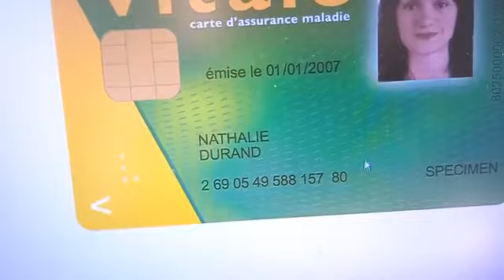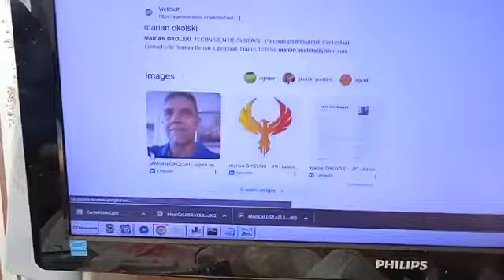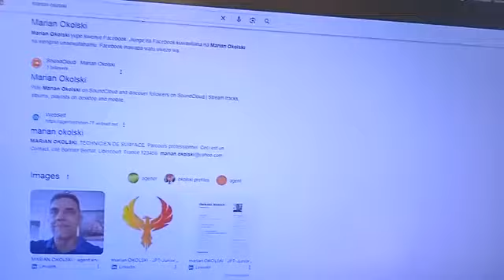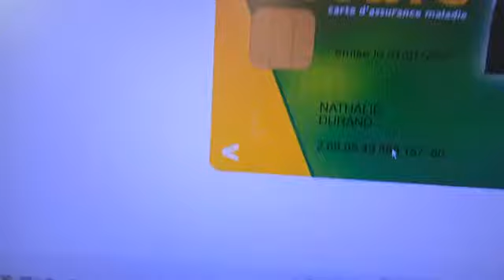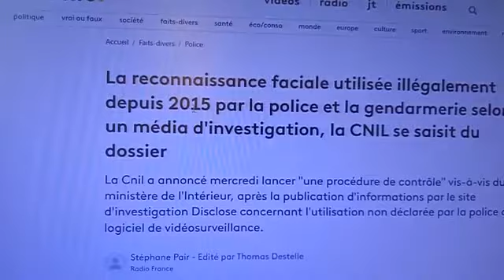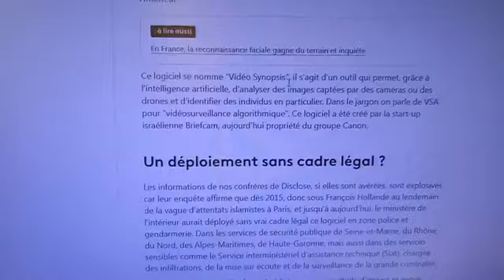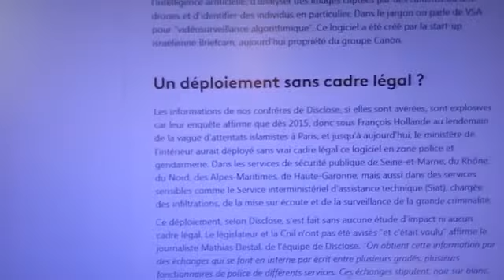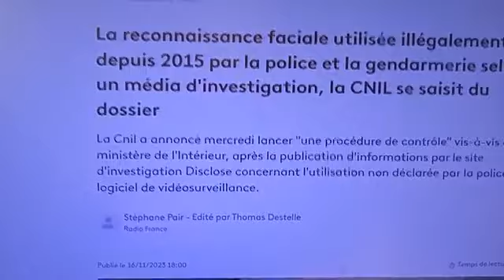info sur le N° SS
/ marian-okolski-b1a615172

reconnaissance faciale

je me pose la question pourquoi notre ministre de l'interieur
a subitement changé d'avis a ce sujet
alors qu'il étais le premier a sollicité le senat a adopté ce principe